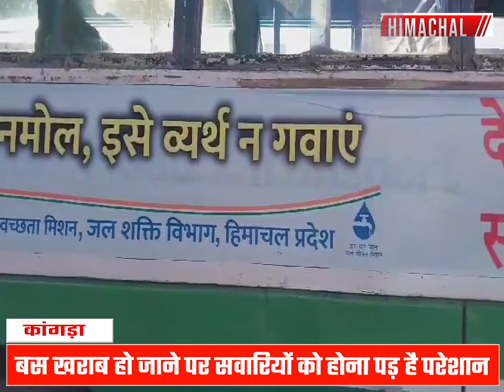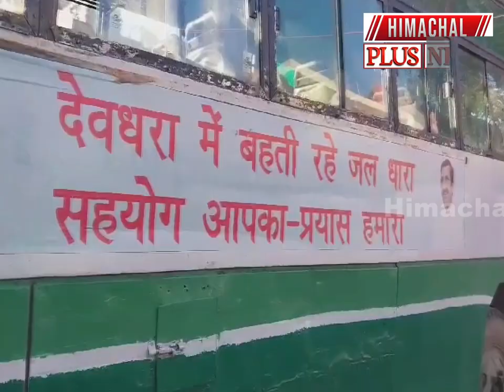जो Bus Pathankot से सुलयाली तक आने पर ही हाफ जाती है वह चंडीगढ़ कैसे पहुंच पाएगी - उपप्रधान..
नूरपूर : जो बस पठानकोट से सुलयाली तक आने पर ही हाफ जाती है वह चंडीगढ़ कैसे पहुंच पाएगी - उपप्रधान नरेश शर्मा

Noorpur: How will the bus which stops half way from Pathankot till Sulyali reach Chandigarh - Vice President Naresh Sharma

About Channel

Himachal Pradesh
himachal wala
himachal wali
ntt new update
deekshu blog
hp ntt latest news
Himachal samachar
13 December 2022  ki himachal ki news
13 December news HP
Kangra news
Hamirpur news
Shimla news
Solan news
mandi news
kullu news
Chamba news
Kinnaur news
Una news
Sirmour news
hpu news
news18 punjab haryana himachal
news18 himachal
13 December 2022  ke himachal news
13 December school news
13 December exam news

Keep Sharing

Keep Supporting